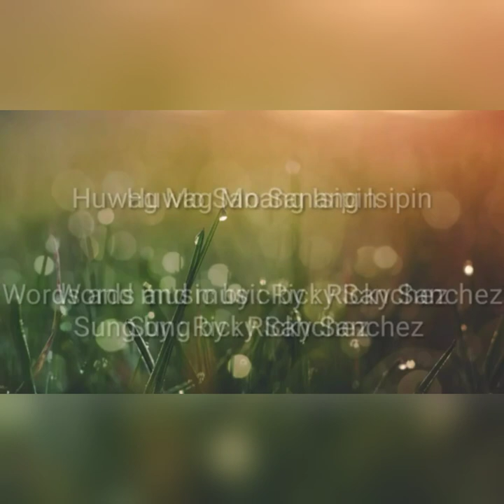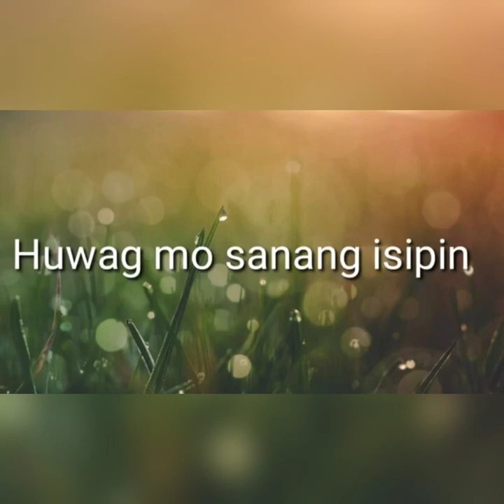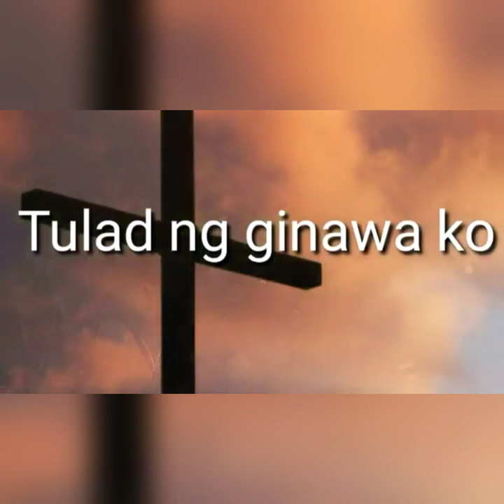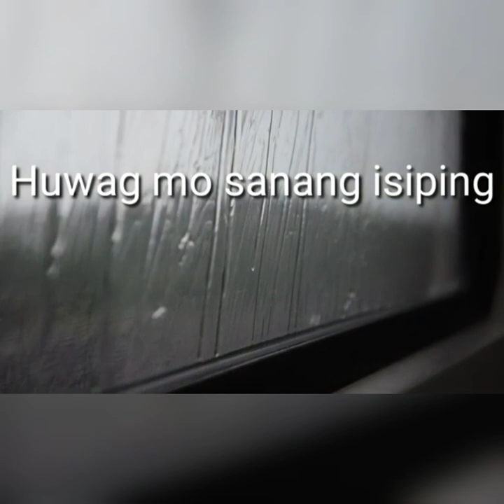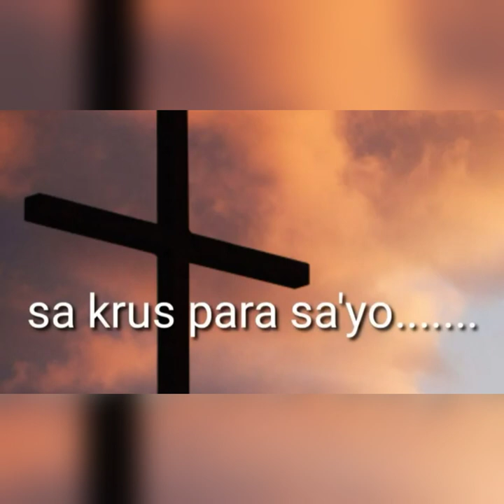Huwag mo sanang isipin..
Mahal tayo NG dyos...
Music is not mine.
For the purpose of praising our Lord God
And savior